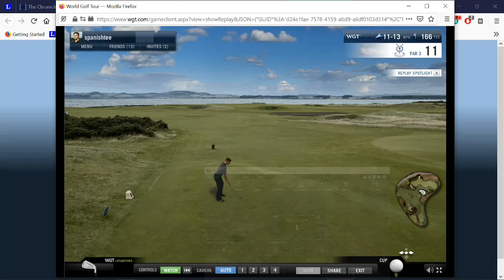STEPHEN SPIKES THE ONE THAT ELUDES US